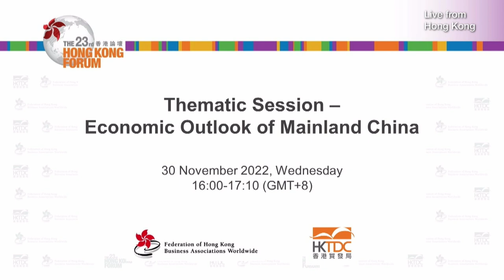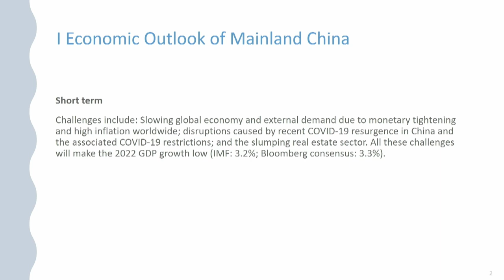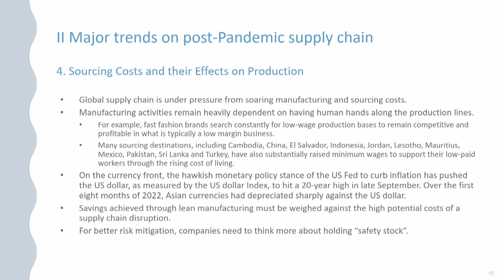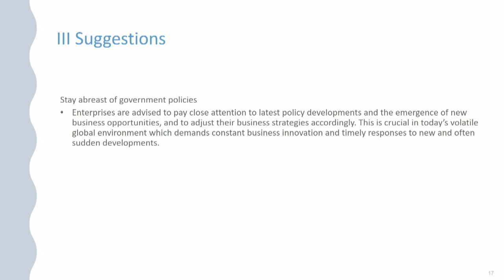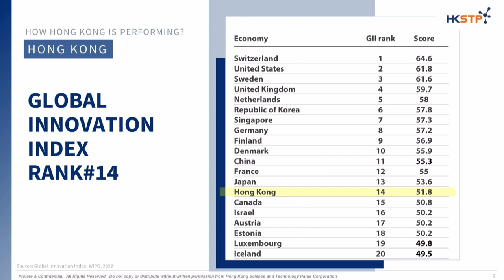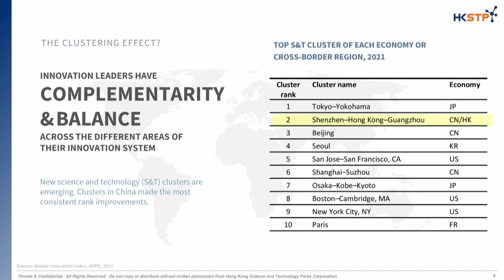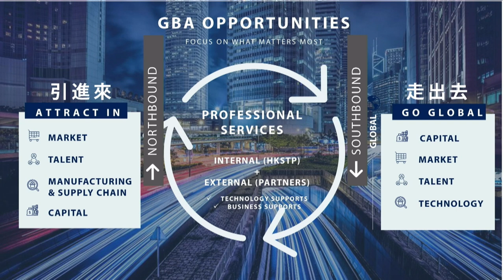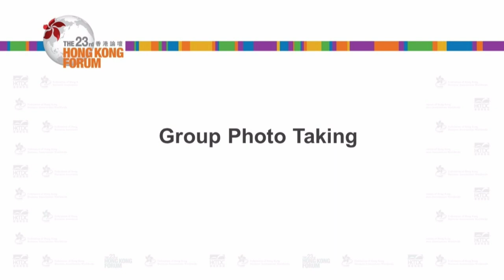Thematic Session - Economic Outlook of Mainland China